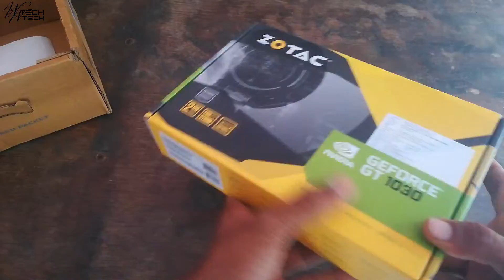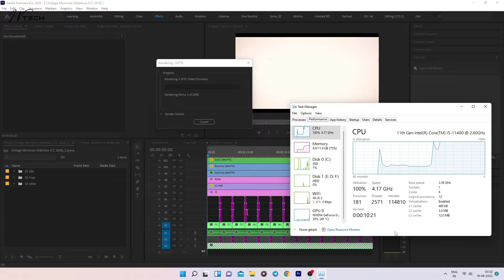Don't Buy Graphic Card For Video Editing 🔥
is video me maine aapko bataya hai ki aapko graphic card buy karna chahiye ki nhi so video end tak dekhiye.

1.How to buy graphic card
2.best graphic card under 20K
3.Best Video Editing Software For PC
4.Dont Buy This Graphic Card
5.how to build Pc
6.How to choose best Graphic Card
7.Best Graphic Card For Photo Editing
8.Premier Pro Render With Graphic Card
9.Intel i5 Render Test in Premier pro